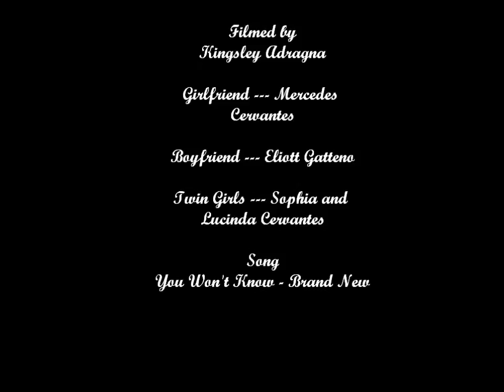Grosse Pointe South Student Film 2015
2015 Film Literature Grosse Pointe South
student film
Mr. John Monaghan

created by Kingsley Adragna, Mercedes Cervantes, Eliott Gatteno
Lucinda and Sophia Cervantes

song: You Wont Know by Brand New